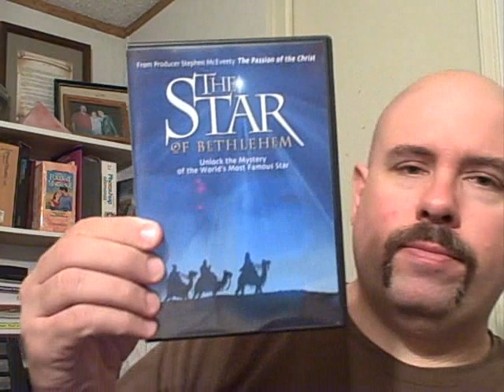Star of Bethlehem Movie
Awesome scientific explanation of what Jesus' birth star may have been!